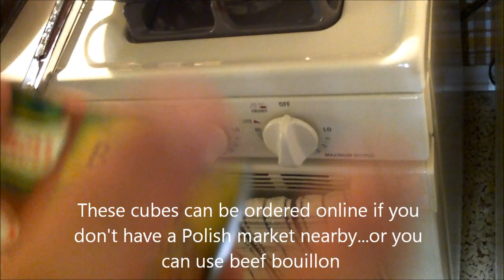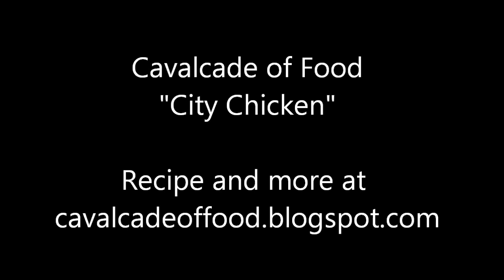Making City Chicken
City Chicken has been a popular dish in Detroit for generations. It generally has roots in Midwestern and Eastern industrial areas, where early in the 20th century people put scraps of meat on skewers and made mock drumsticks. You generally see City Chicken available in Polish restaurants, but many neighborhood diners have it in their regular rotation. Some folks use a combination of veal and pork, but my family has generally always used an all-pork version. While it's not fancy, City Chicken is always a treat and something I make often for company.